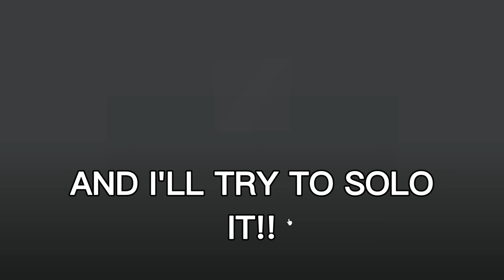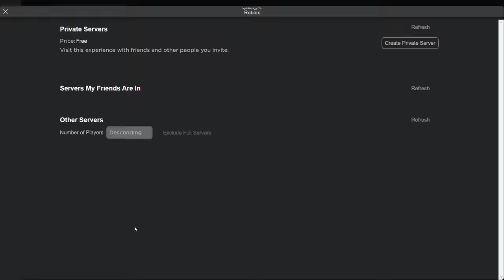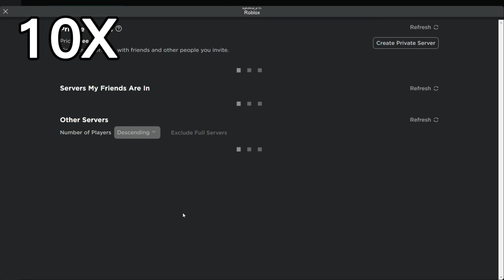UPD🔥 NEW Upgraded Cinemaman Only Challenge! Defeating Solo New Map! - Bathtub Tower Defense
UPD🔥 NEW Units Only Challenge! Defeating Solo New Map! - Bathtub Tower Defense

Today in This Video You'll Get To Know About Spider Cameraman. So Watch This Video Completely. And Make Sure You Don't Skip.

Let's Begin.

Your Search ;